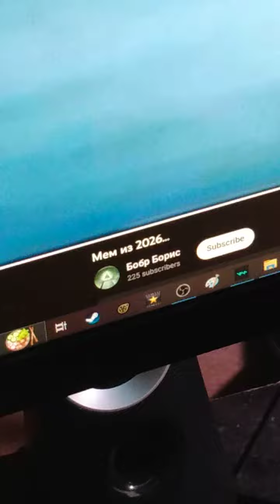I just came back from a jog and I see this when I went to my room...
I turned off my Computer at that time but for some reason this was playing when I got back why is the polar bears feet look like French fries...